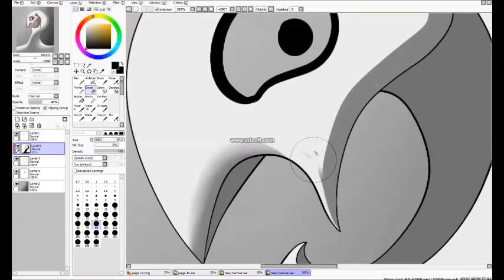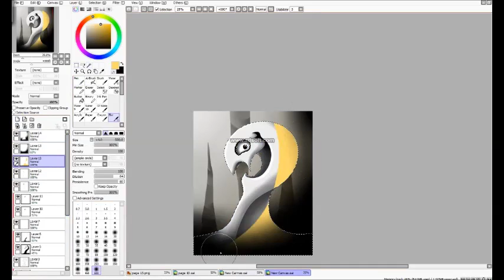Gaster Follower- Speedpaint